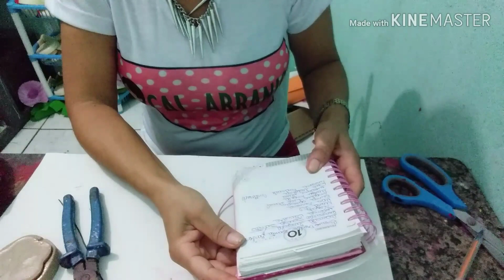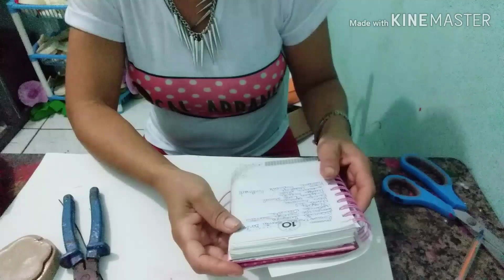ROSA CAROLINE BEM FÁCIL